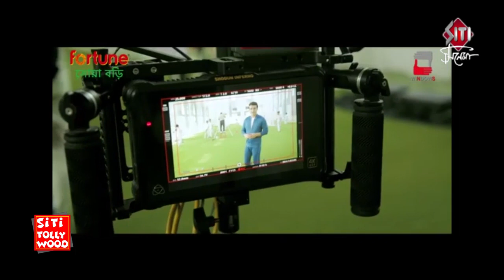দেখুন শুটিংয়ে গিয়ে কি করেন দাদা | Sourav Ganguly | Windows | Fortune | Advertisement | shooting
Fortune soyabori advertisement shoot, with director Shibaprasad & Nandita .